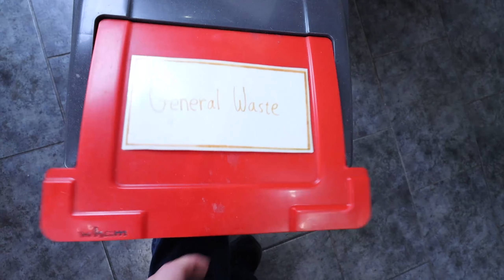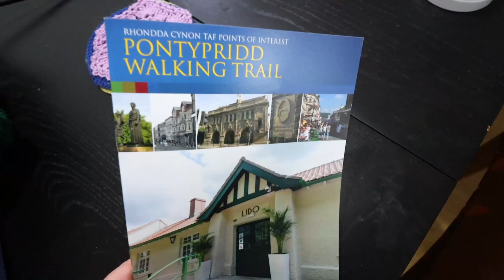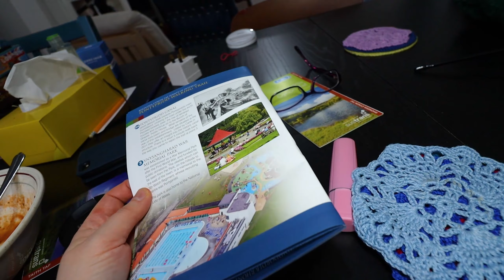I made a rather ODD DISCOVERY in my KITCHEN: DAILY VLOGS UK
Welcome to my Saturday. No gigs today, but I'm having our local friends over for the afternoon. Whilst I'm having a good clean up I accidentally knock the plinth off my under-sink unit. It seems to previous occupants have left some surprises under there!

Here's the printable (free) sheet music to the Irish reel I was playing on my flute in this video):

My dishwasher
My vacuum cleaner details - but it's unavailable on Amazon currently
New SSD External hard drive